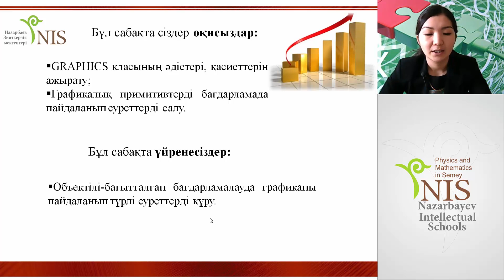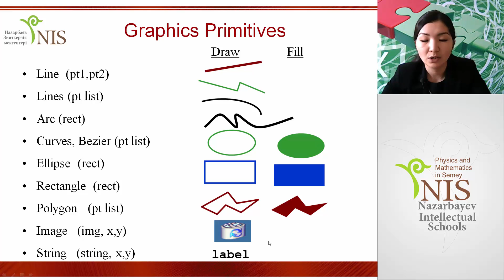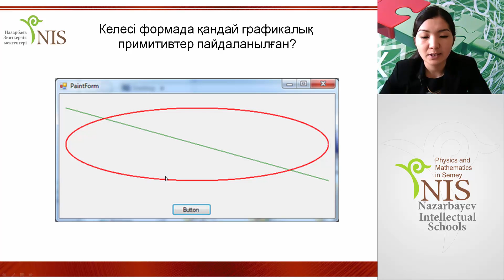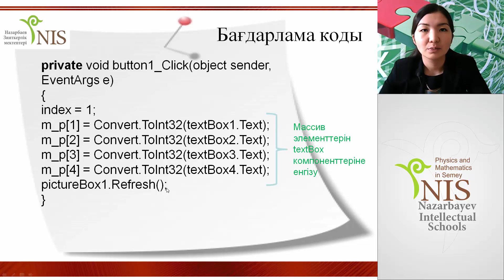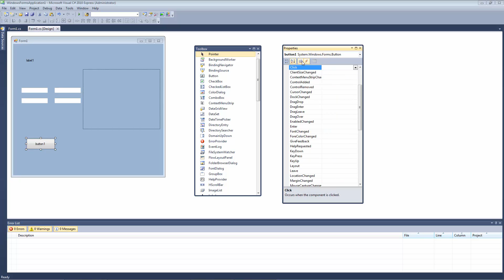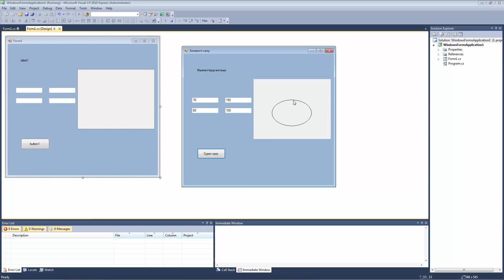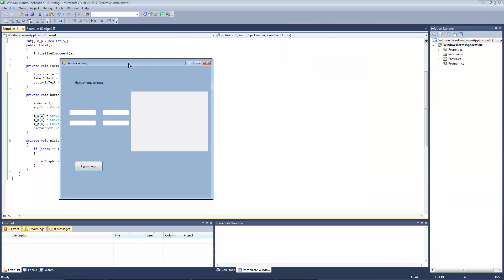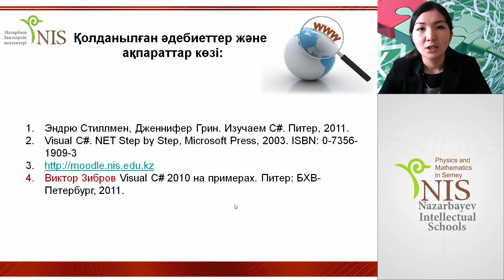CиШарп бағдарламасының графикалық мүмкіндіктері